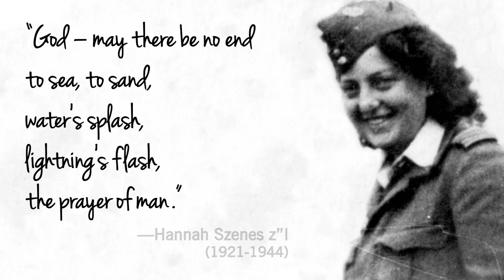IDF Paratroopers Jump in Honor of WWII Heroine Hannah Szenes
On the 100th anniversary of the birth of the first Jewish female paratrooper, Hannah Szenes z”l, and in memory of all the Jewish paratroopers who perished defending the Jewish people during World War II, an international joint parachute jump and commemorative expedition took place in central Europe.

The jump was performed at the Cerklje airport in Slovenia. A military ceremony was also held at the same time in the paratroopers' section of Israel’s national cemetery, Mount Herzl, in Jerusalem.

In addition, a memorial service was held in her honor as well as a heritage education day at the Hannah Szenes Museum in Kibbutz Sdot Yam. At the end of the joint parachute jump, a ceremony was held, during which unique parachutist wings were distributed to participants. A monument was erected in the city of Čakovec in memory of the paratroopers who fought bravely and courageously during World War II.

The IDF is honored to have taken part in remembering the legacy of such a heroine.